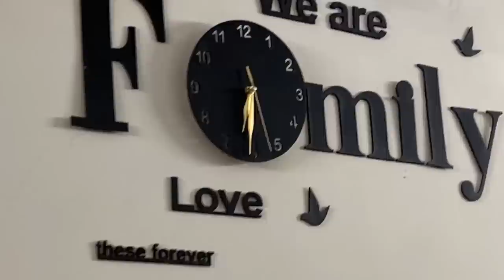Alhamdulillah Good News 😍Zainab Or Mai Ronay Lagay Dono 😭